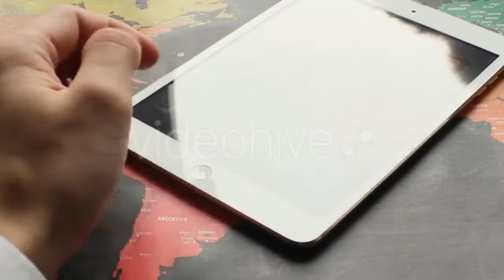Hobby of Kayaking - (sports) Stock Footage | Mega Pack +40 items